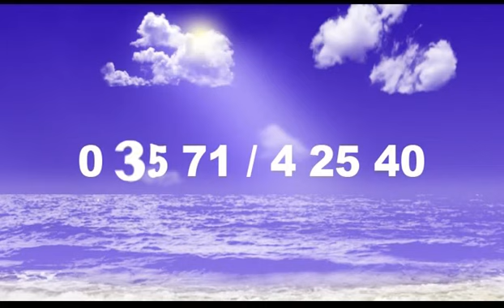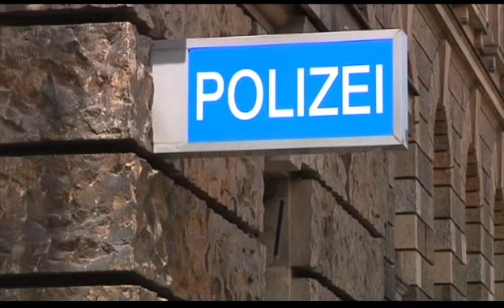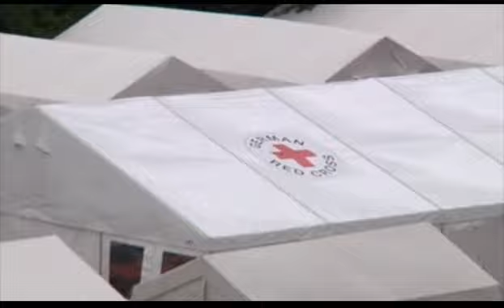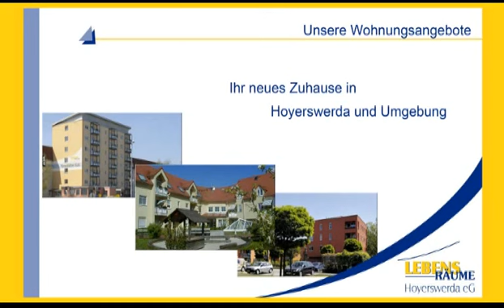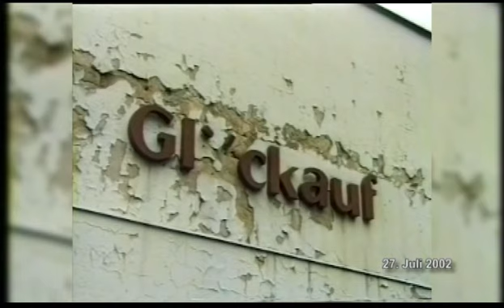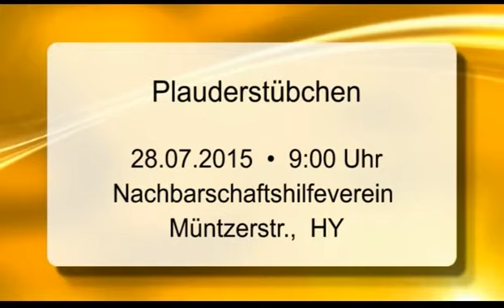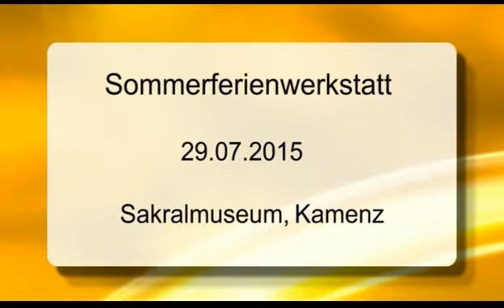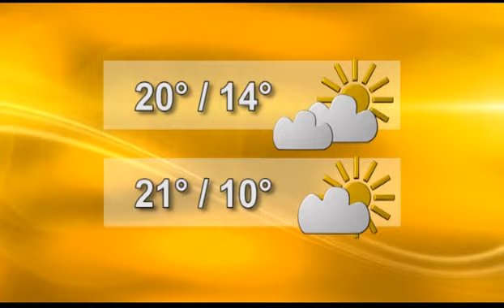Drehscheibe Lausitz vom 27.07.2015 - ELSTERWELLE